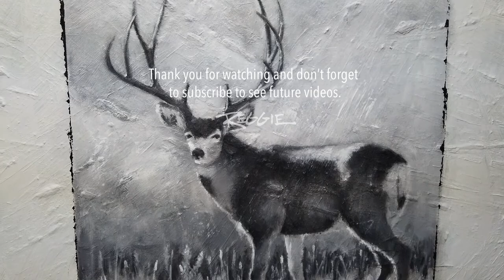Mule Deer / Time Lapse Painting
Large canvas prepared with layers of gesso to create a textured surface to paint on. Because of the fun texture of the background I choose to leave much of it exposed and only paint in the center.